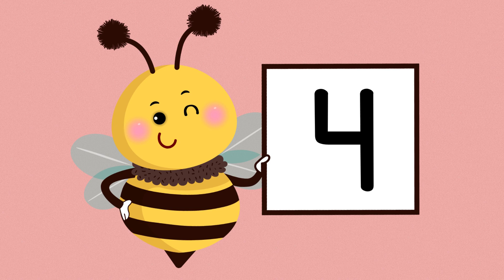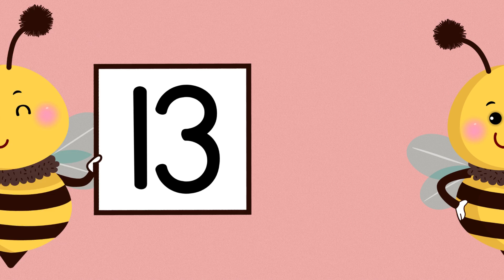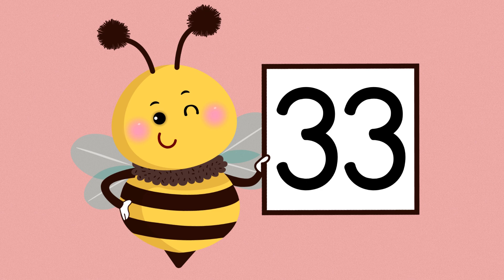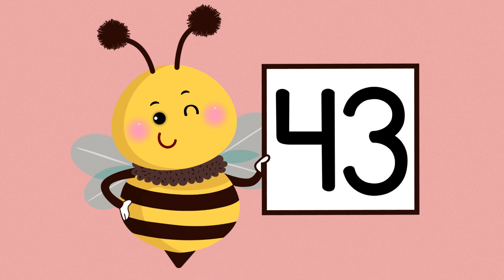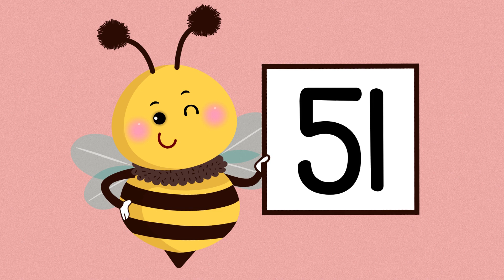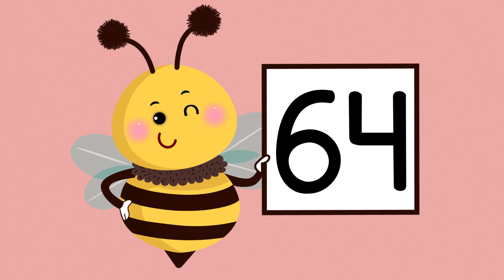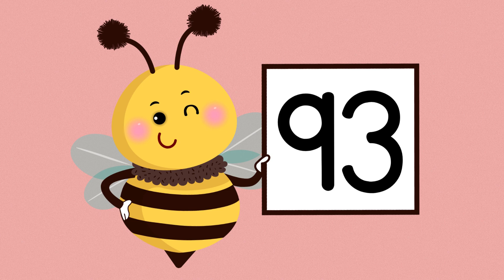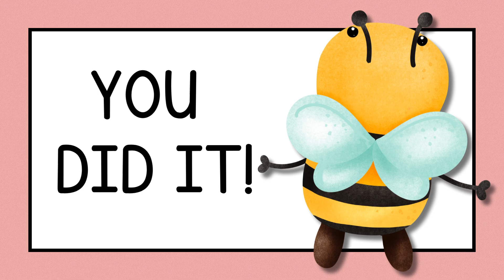Bee Theme Counting up to 100| Count up to 100 with Pictures and Numbers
🐝✨ Buzz into Learning with Bees! ✨🐝
Get ready for a fun adventure as kids count up to 100 with a buzzing bee theme! This colorful and engaging video helps preschoolers, kindergarteners, and elementary students practice numbers while following along with cheerful bees. With bright visuals, playful music, and an exciting bee theme, children stay focused and motivated as they master counting to 100.

🌼 Perfect for early learners, classrooms, and homeschool activities, this bee counting video makes learning math both fun and memorable. Kids will not only practice number recognition and sequencing but also build confidence in their counting skills while enjoying a buzzing journey through numbers.